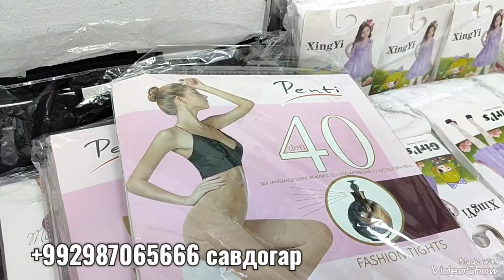РАСПРОДАЖАИ 20 СОМОНА ЛАСИНАВУ БРЮКИ ЗАНОНАВУ ДУХТАРОНА